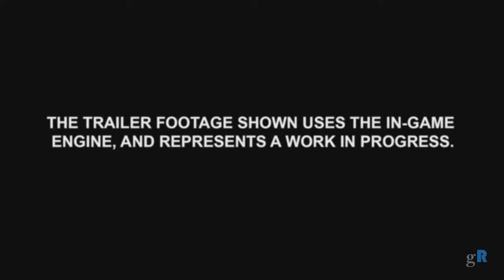GR Live: Sonic Goes Boom (2.6.14)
Sonic Boom could be the best Sonic game in a long time... or another disaster.